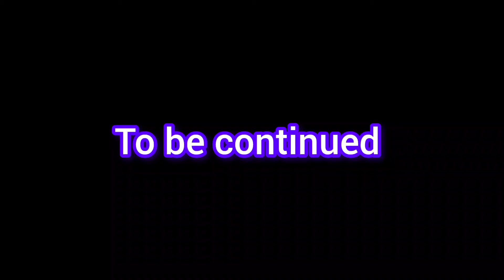Saba Ibrahim ke ghar pahuche invitation Dene | new hair colour| Mumbai to lko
celebrity ke ghar pahuche invitation Dene | new hair colour| Mumbai to lko